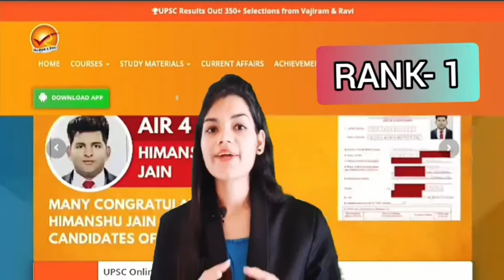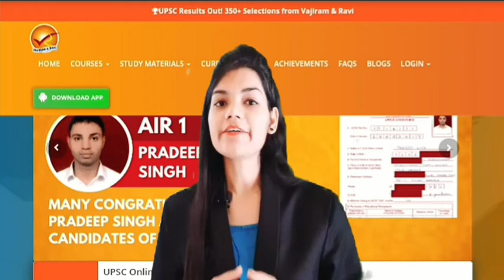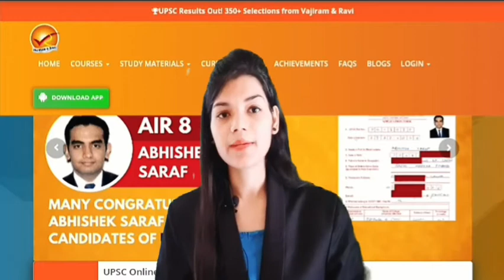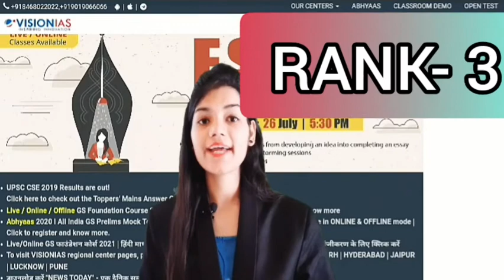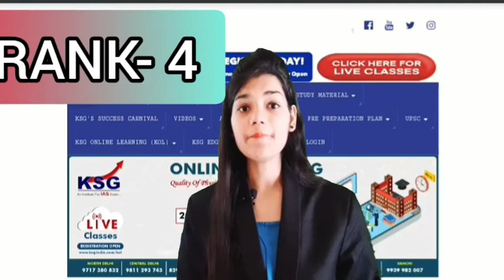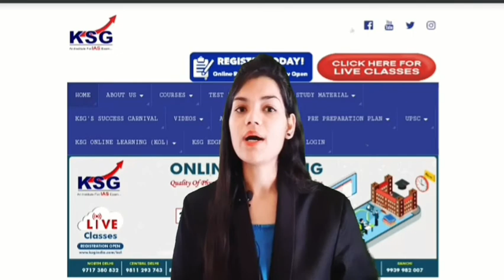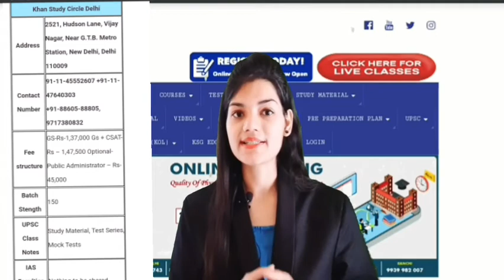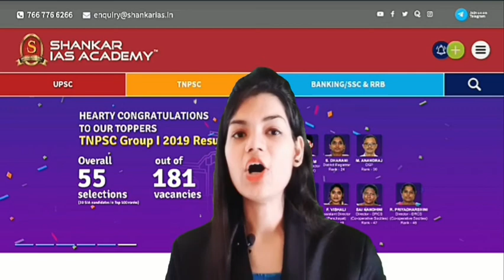Top IAS coaching in Delhi India| Best IAS coaching in Delhi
Top IAS coaching in Delhi India
If you are searching for best IAS coaching in delhi. This video is very important. You will know all the details of the best IAS coaching in Delhi .

3. Best Bank PO Coaching in Delhi Best Video of Today's